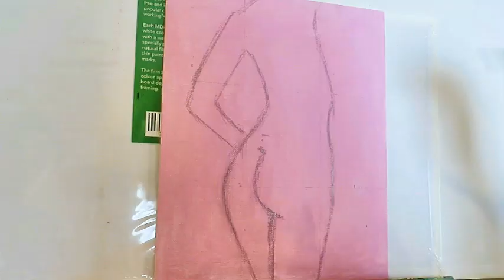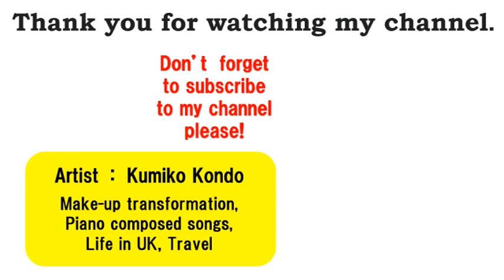Pop style Painting of a woman appearance from behind. Artist: Kumiko Kondo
【Step by step】 the back view of woman